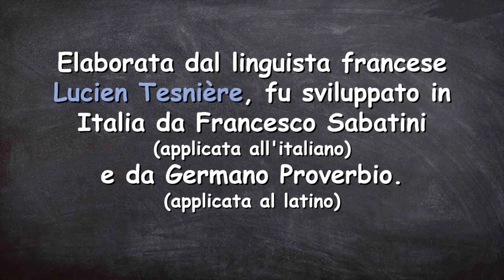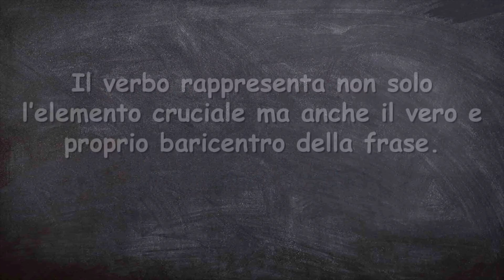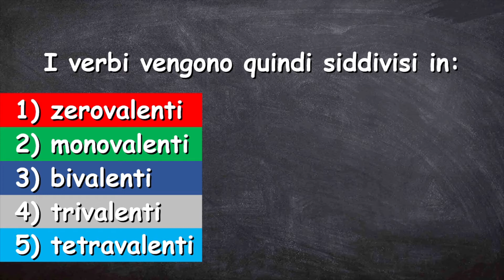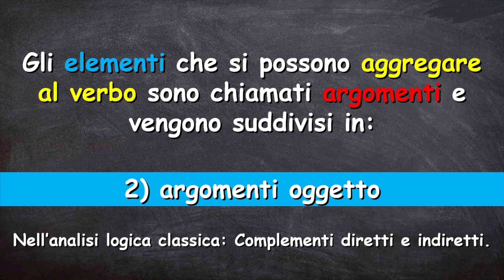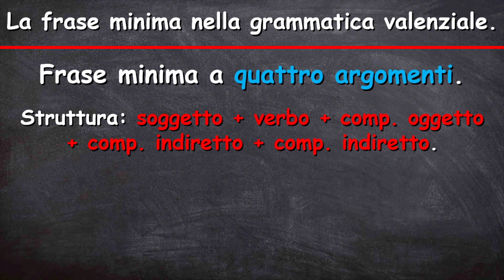Analisi logica: La frase semplice nella grammatica valenziale (lezione base)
è una video lezione semplice ed intuitiva: guarda ed ascolta la lezione fino in fondo, guardala diverse volte per memorizzare meglio tutte le informazioni contenute. Per un ripasso generale vai alla Playlist “Analisi Logica - lezioni”.
Se questo lavoro ti piace metti un Like, commenta i video e condividili sui tuoi canali social come Facebook e Twitter: in questo modo aiuterai il canale a crescere fornendo un servizio ai tuoi amici!
Sei un insegnante? Un saluto caloroso a te! Se questo lavoro ti piace puoi inserire tranquillamente i miei video sul tuo sito/blog oppure condividerli con i tuoi alunni e con i tuoi contatti social!

Condividi questo video o la mia pagina con i tuoi amici se ciò che faccio ti piace!  :D